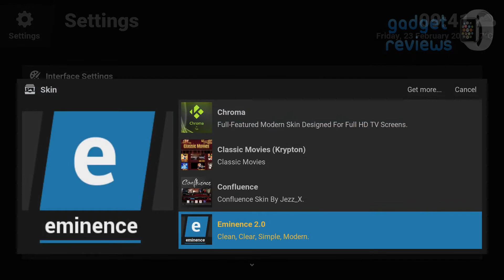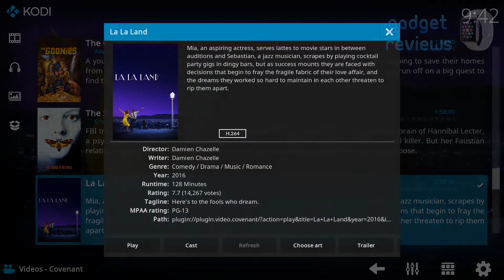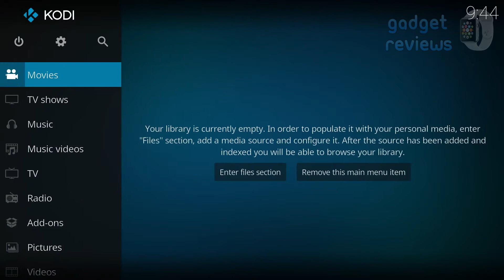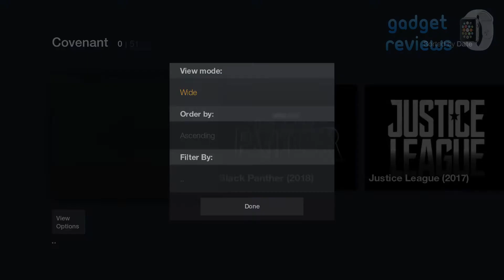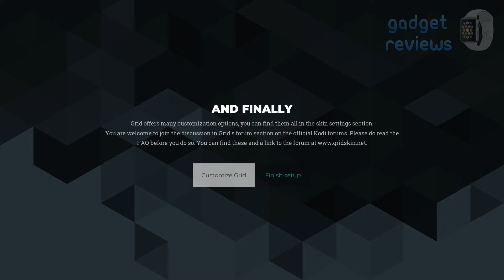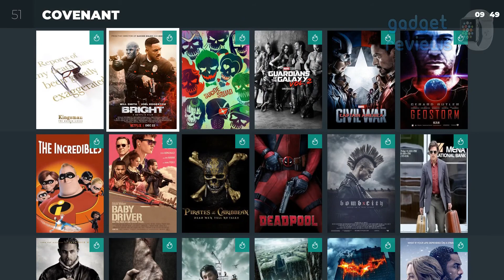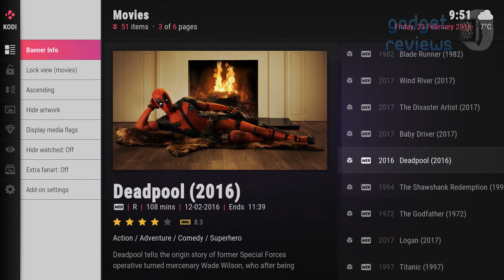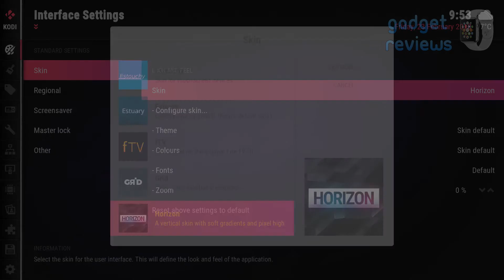46 different Kodi 17 Skins - Part 4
46 different Kodi 17 Skins - Part 4

17. Estouchy
18. Estuary
19. fTV
20. Grid
21. Horizon

Every week a new video and 5 new skins